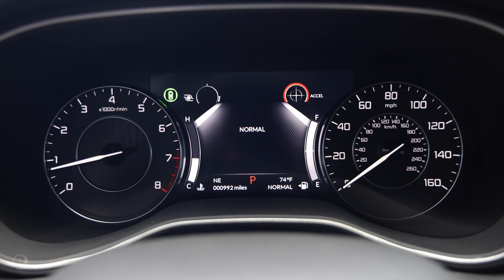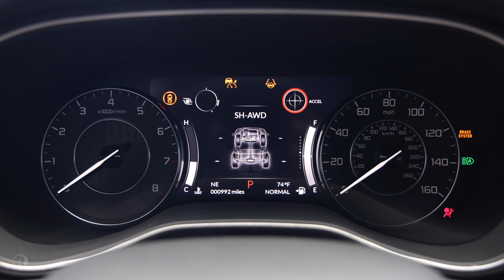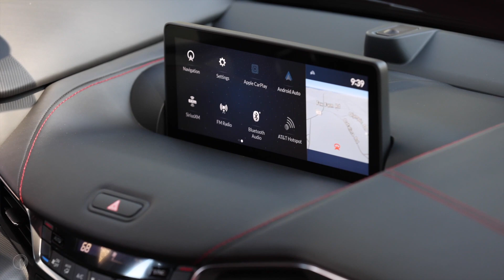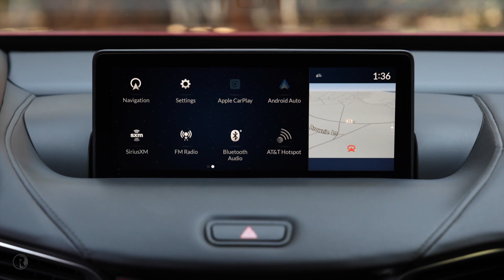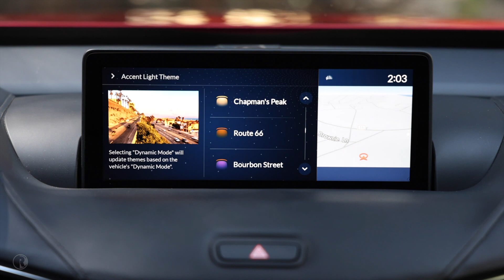All new 2021 Acura TLX Interior Cabin Design & Exterior Look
All new 2021 Acura TLX  Interior Cabin Design & Exterior Look video.

The all-new 2021 TLX is the first Acura sedan created from the ground up based on Acura's Precision Crafted Performance brand direction. It continues the performance focus of Acura established with the launch of the second-generation NSX supercar, the brand's return to motorsports competition, and by new approaches to Acura design and technology first seen in the Acura Precision Concept and Precision Cockpit and later evolved in the Acura Type S Concept and in the newest-generation Acura RDX.

The 2021 Acura TLX takes a dramatic step forward as the most performance-focused sedan Acura has ever offered, built on an all-new platform, developed exclusively for TLX, and geared to the desires of today's sport sedan enthusiast.

This new generation of TLX also marks the return of Acura's celebrated Type S performance line after more than a decade-long hiatus. The new TLX Type S will supplant previous models as the most potent Type S model ever, deriving power from an all-new 3.0-liter DOHC turbochargedm V-6 engine developed exclusively for Acura and Type S. Moreover, the new TLX Type S will be the first Type S to utilize Super Handling All-Wheel Drive™ (SH-AWD®), now in its fourth-generation of advancement.